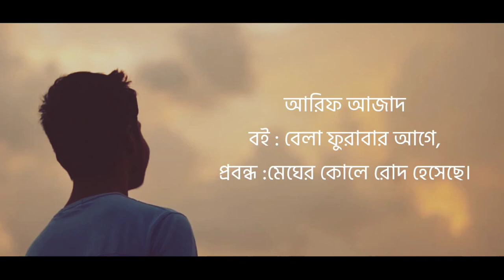আমার রবের ভালোবাসা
আরিফ আজাদ,
আরিফ আজাদের ছবি,
আরিফ আজাদের বই সমূহ,
আরিফ আজাদের বই,
আরিফ আজাদ ছবি,
আরিফ আজাদ ওয়াজ,
আরিফ আজাদ অডিও বুক,
আরিফ আজাদ কে,
আরিফ আজাদ এর ছবি,
আরিফ আজাদ এর উক্তি,
আরিফ আজাদ এর ওয়াজ,
আরিফ আজাদ লেখক,
আরিফ আজাদ উক্তি,
আরিফ আজাদ বই,
আরিফ আজাদ এবার ভিন্ন কিছু হোক,
আরিফ আজাদ এর বই,
আরিফ আজাদ wikipedia,
আরিফ আজাদ অফিসিয়াল,
বেলা ফুরাবার আগে আরিফ আজাদ অডিও,
গল্পগুলো অন্যরকম আরিফ আজাদ,
আরিফ আজাদ আসলে কে,
আরিফ আজাদ ইন্টারভিউ,
আরিফ আজাদ এর ইন্টারভিউ,
আরিফ আজাদের উক্তি,
arif azad উক্তি,
নিয়মিত ফজরের জাগার উপায় আরিফ আজাদ,
আরিফ আজাদ এর পরিচয়,
আরিফ আজাদ এর সব বই,
আরিফ আজাদ এর কবিতা,
আরিফ আজাদ এর জীবনী,
এবার ভিন্ন কিছু হোক আরিফ আজাদ,
কে এই আরিফ আজাদ,
লেখক আরিফ আজাদ এর ছবি,
ওয়াজ আরিফ আজাদ,
আরিফ আজাদ কহেন,
আরিফ আজাদ কবিতা,
arif azad k,
arif azad কে,
আরিফ আজাদের কথা,
কে আরিফ আজাদ,
আল্লাহর সাথে কথা বলা আরিফ আজাদ,
সোহাগ ভাই কি আরিফ আজাদ,
মাহমুদুল হাসান সোহাগ কি আরিফ আজাদ,
আপনি কি আরিফ আজাদ,
মন খারাপের দিনে আরিফ আজাদ,
আরিফ আজাদ গল্প,
নবী জীবনের গল্প আরিফ আজাদ,
আরিফ আজাদ চেহারা,
লেখক আরিফ আজাদের ছবি,
আরিফ আজাদের জীবনী,
জবাব আরিফ আজাদ,
জীবন যেখানে যেমন আরিফ আজাদ,
arif azad ke,
আরিফ আজাদ নতুন বই,
আরিফ আজাদ নতুন বই ২০২২,
আরিফ আজাদের নতুন বই ২০২২,
হতাশ হবেন না আরিফ আজাদ,
আরিফ আজাদ প্যারাডক্সিক্যাল সাজিদ,
আরিফ আজাদ পিকচার,
আরিফ আজাদ পরিচয়,
আরিফ আজাদ প্যাকেজ,
আরিফ আজাদের পরিচয়,
আরিফ আজাদের বই পড়া যাবে কি,
প্রত্যাবর্তন আরিফ আজাদ,
প্যারাডক্সিক্যাল সাজিদ আরিফ আজাদ,
প্যারাডক্সিক্যাল সাজিদ লেখক আরিফ আজাদ,
আরিফ আজাদ ফটো,
আরিফ আজাদ ফেসবুক,
আরিফ আজাদের বেলা ফুরাবার আগে,
বেলা ফুরাবার আগে আরিফ আজাদ রিভিউ,
বেলা ফুরাবার আগে আরিফ আজাদ,
আরিফ আজাদ বই সমগ্র,
আরিফ আজাদ বই pdf download,
আরিফ আজাদ বই প্যারাডক্সিক্যাল সাজিদ,
আরিফ আজাদ বেলা ফুরাবার আগে,
আরিফ আজাদ বুকস,
আরিফ আজাদ বক্তব্য,
আরিফ আজাদ বয়ান,
আরিফ বিন আজাদ,
বেলা ফুরাবার আগে আরিফ আজাদ pdf download,
মুফতি আরিফ বিন আজাদ,
আরিফ আজাদ ভিডিও,
আরিফ আজাদ ভাই,
মাওলানা আরিফ আজাদ,
মাওঃ আরিফ আজাদ,
মা মা মা ও বাবা আরিফ আজাদ,
হযরত মাওলানা আরিফ আজাদ,
যে যুবকের এখন বিয়ের বয়স আরিফ আজাদ,
আরিফ আজাদ রকমারি,
আরিফ আজাদ লাইভ,
লাইভে আরিফ আজাদ,
লেখক আরিফ আজাদ,
আরিফ আজাদ শিক্ষাগত যোগ্যতা,
আরিফ আজাদ সকল বই,
আরিফ আজাদ সম্পর্কে,
আরিফ আজাদ সোহাগ,
আরিফ আজাদ সমগ্র,
আরিফ আজাদের সেরা বই,
আরিফ আজাদের সাক্ষাৎকার,
হারাম রিলেশন আরিফ আজাদ,
arif azad,
arif azad interview,
arif azad official,
arif azad pic,
arif azad book,
arif azad audiobook,
arif azad paradoxical sajid,
arif azad live,
arif azad book audio,
arif azad ke,
arif azad lifestyle,
arif azad waz,
arif azad all books,
arif azad awaaz,
arif azad er boi,
arif azad er ukti,
arif azad er pic,
arif azad er jiboni,
arif azad er kobita,
arif azad all book list,
arif azad vs asif mohiuddin,
arif azad vlogs a,
aroj ali somipe by arif azad,
asif mohiuddin vs arif azad,
apni ki arif azad,
audiobook arif azad,
audiobook bangla.arif azad new book.islamic video,
arif hussain kazmi azadari mola abbas a.s,
arif azad best book,
arif azad book review,
arif azad boi,
arif azad biography,
arif azad book list,
arif azad biography in bangla,
arif azad bangladesh,
arif azad books name,
asif bin azad,
asif bin azad waz,
bela furabar age arif azad,
bela furabar age arif azad review,
best book of arif azad,
prottaborton by arif azad,
golpogulo onnorokom by arif azad pdf,
arif azad new book 2022,
arif azad books list,
arif azad channel,
arif azad official channel,
dr arif azad,
arif azad er interview,
k ei arif azad,
arif azad face reveal,
arif azad fans,
arif azad facebook,
arif azad facebook page,
nobi jiboner golpo arif azad,
arif azad voice mahmudul hasan,
azad humbetov arif oglu,
mahmudul hasan sohag arif azad,
mahmudul hasan sohag ki arif azad,
arif azad in real life,
who is arif azad,
jibon jekhane jemon arif azad,
arif azad kobita,
arif azad kashmiri songs,
arif azad kiya,
arif lohar azad kashmir,
ke arif azad,
arif azad lecture,
lekhok arif azad,
arif azad motivational speech,
maulana arif azad waz,
shaheed arif of jhang chap 148/m @hasilpur azadari,
arif azad new video,
arif azad nasheed,
arif azad new book,
official arif azad,
arif azad photo,
arif azad paradoxical sajid 2,
arif azad podcast,
prottaborton arif azad,
paradoxical sajid arif azad interview,
paradoxical sajid arif azad,
arif azad quotes,
arif azad real face,
arif azad rokomari,
rokomari arif azad,
real arif azad,
arif azad status,
arif azad short video,
arif azad song,
arif azad speech,
arif azad shohag vai,
arif azad suhag,
team arif azad,
arif azad ukti,
arif azad ukti bangla,
arif azad video,
arif azad voice,
shohag vai ki arif azad,
arif azad writer,
arif azad wall,
arif azad world,
arif azad writer of paradoxical sajid,
arif azad writer picture,
arif azad wikipedia bangla,
arif azad was,
writer arif azad,
arif azad books,